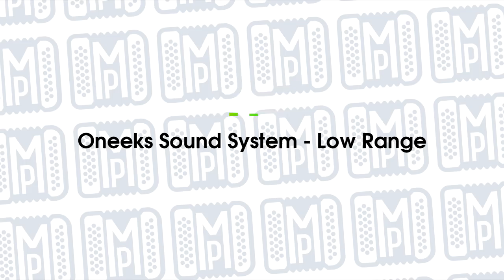Оцениваем треки подписчиков [МР]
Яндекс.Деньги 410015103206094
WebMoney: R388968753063